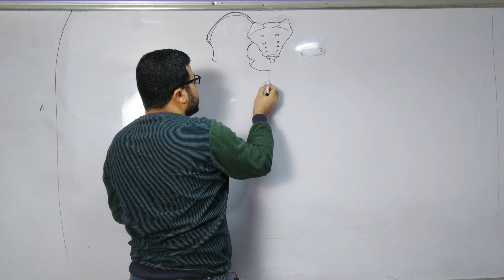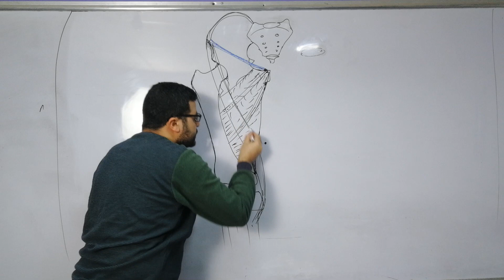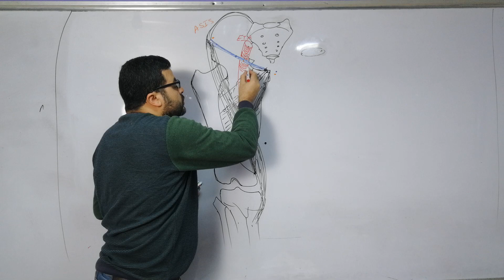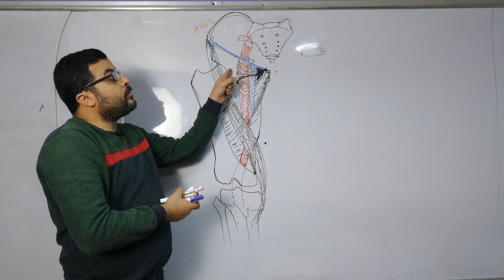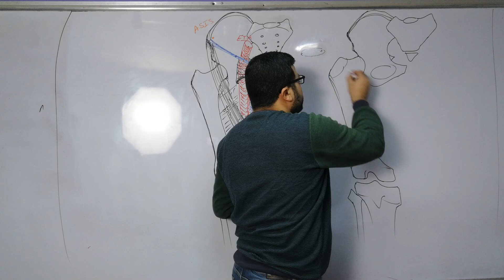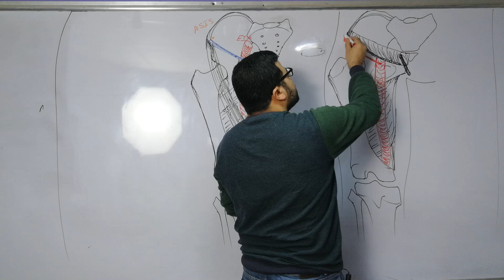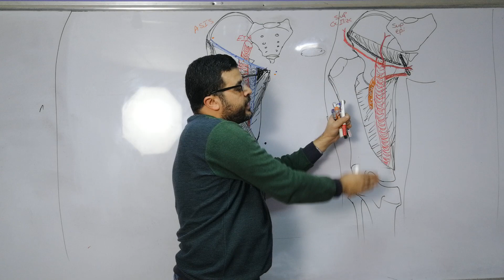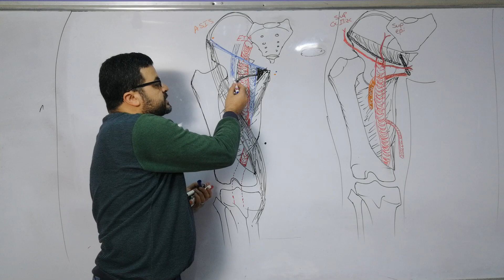Anatomy of Femoral Artery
SIMPLE & EASY